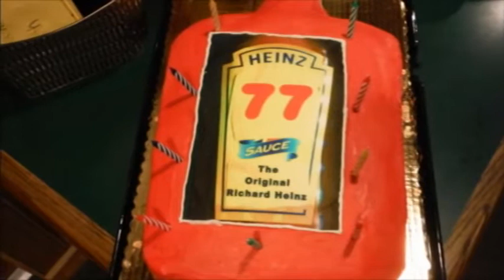Richard Heinz 77th Birthday Party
Description: Richard Heinz 77th Birthday Party great time January 24th 2015